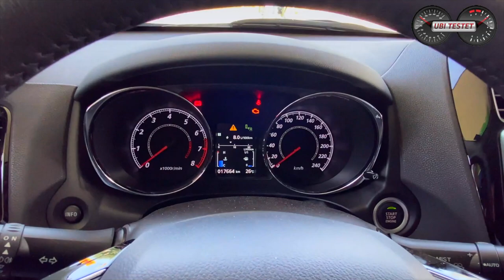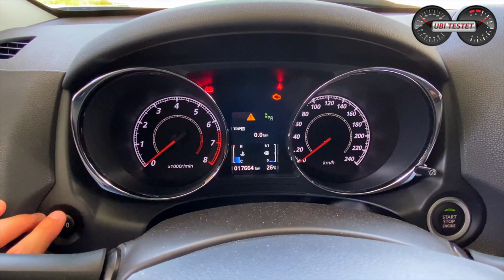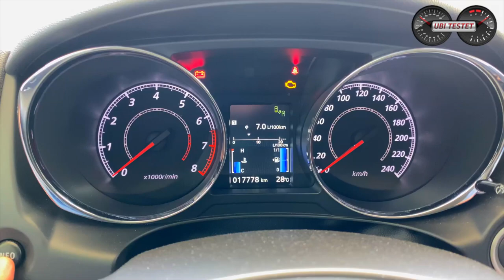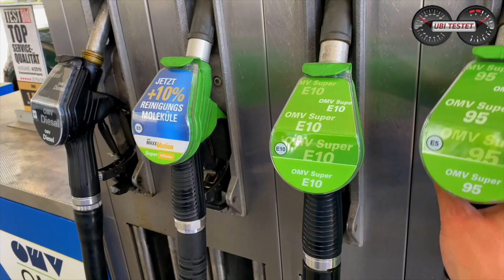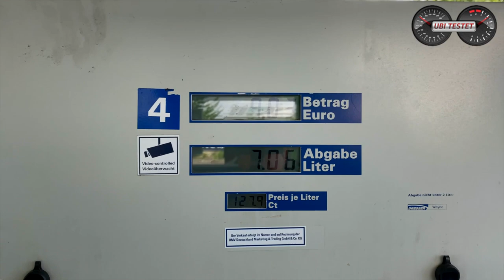Mitsubishi ASX TOP - Günstiger Verbrauch nur durch moderne Technik machbar?! Verbrauchstest - Review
Kann ein Neuwagen nur noch mit modernster Technik effizient und kraftstoffsparend bewegt werden? Oder sind Downsizing, Direkteinspritzung etc. doch nicht so vielversprechend, wie es uns die Marketingabteilungen weiß machen wollen?!
Ich schicke heute den Mitsubishi ASX für Euch auf unseren Verbrauchstest. Der Japaner ist so bereits seit rund 10 Jahren bei uns erhältlich, hat jedoch ein paar kosmetische Veränderungen in dieser Zeit erhalten. Technisch jedoch wurde hier nur mal der Antrieb ausgetauscht und auf nur noch diesen beschränkt. Unter der Motorhaube arbeitet somit ein frei saugender 2,0-Liter Vierzylinder Benzinmotor, der 150PS und 195 Newtonmeter Drehmoment entwickelt. Geschaltet wird manuell mit einem 5-Gang Getriebe und angetrieben wird bei diesem SUV lediglich die Vorderachse.
Wer das nicht will, der kann den Mitsubishi ASX auch als Allradversion bekommen, dann aber nur in Verbindung mit einem stufenlosen Automatikgetriebe. Klar, an Spitzigkeit gewinnt der ASX damit sicherlich nicht, aber sicherlich an Komfort und Wintertauglichkeit für Alpinisten.

Schreibt mir in die Kommentare, was ihr von dem Verbrauch haltet und wie ihr zu modernen Verbrauchsreduktionsmaßnahmen steht.

Technische Daten Mitsubishi ASX:
Motor: 2,0-Liter Vierzylinder Saugbenziner
Leistung: 150PS - 195Nm
Leergewicht: 1.495kg
Tankvolumen: 60ltr
Testverbrauch: 7,0 l/100km
0-100 km/h: 10,2s
Vmax: 195km/h
Testwagenpreis: 34.000€

Kamera: Matthias Gill.
Grafiken: Daniel Przygoda vom 3ve-Blog

Mitsubishi ASX TOP:
Kraftstoffverbrauch kombiniert 7,0 l/100 km; CO2-Emissionen 161 g/km gemäß Herstellerangabe lt WLTP